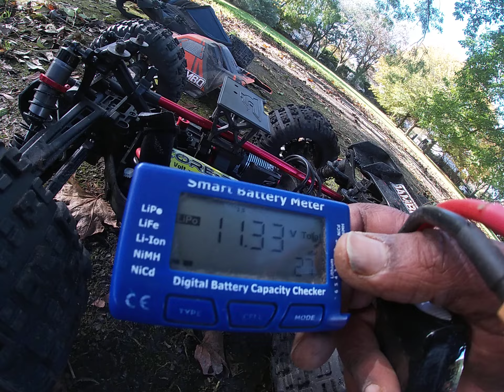Team Corally Jambo 6s,on 6s, Bad Hombre 🌞